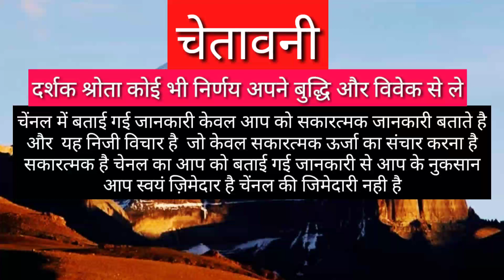SINGH RASHIFAL | LEO HOROSCOPES | SINGH RASHIFAL LEO 2021 | SINGHRASHI LEOHOROSCOPES AAJ